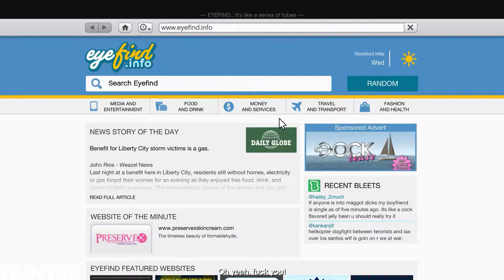Grand Theft Auto 5 Gameplay Walkthrough Part 5 PS4 PRO (1080P60FPS)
Grand Theft Auto 5, also known as GTA 5 or GTA V, is an action-adventure video game developed by Rockstar North and published by Rockstar Games. The game is composed of elements from driving and action-adventure games, and features open world gameplay, in which players can interact with the game world at their leisure. The game is set within the fictional state of San Andreas, which is based on Southern California. Within San Andreas are the fictional city of Los Santos (based on Los Angeles) and an open countryside area.

PC SPECS:
- cpu: INTEL i9 9900K 4.86ghz
- mainboard: ASUS ROG STRIX Z390-F GAMING
- vga: ASUS RTX 2080 Ti Strix OC 11GB
- ram: KINGSTON PREDATOR DDR4 32GB 3466 MHZ CL15
- ssd: SAMSUNG 970 Evo 1TB M.2 SATA 3400/1500
-hdd : WDD RED 6tb x3
- psu: EVGA 1300WATT
- cpu cooler: CORSAIR H100I V2 HYDRO SERIES
-case: Phanteks Enthoo Evolv atx + RGB LED